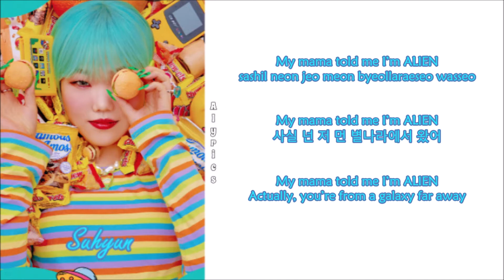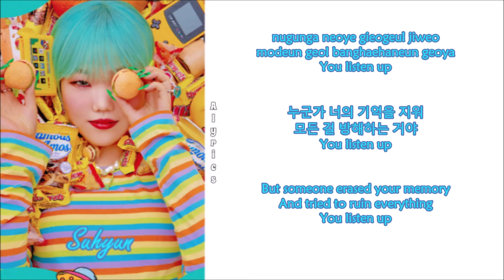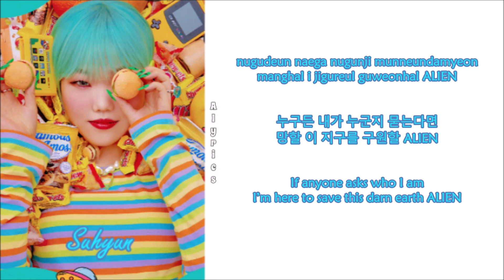Lee Suhyun (이수현) - ALIEN (Rom-Han-Eng Lyrics)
Credits to
Korean: music.naver
Eng: AKMU